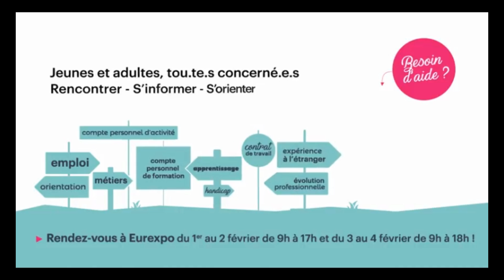En direct du Mondial des Métiers : interview sur les métiers du bâtiment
Depuis le Studio Radio du 22ème Mondial des Métiers, regard de Nathalie Delorme sur les différents métiers du bâtiment.

sur facebook @mdmra
sur instagram @mondial_des_metiers
@creditson : Radio Pluriel 2018 - Jean-Luc Saber